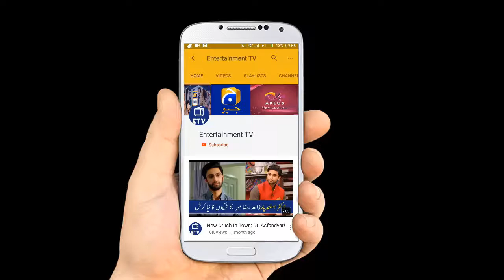Gorgeous Hareem Farooq in Salam Zindagi for promotion of her Movie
Entertainment TV, Here you can watch Pakistani drama promo and entertainment news and gossips.

Thanks.